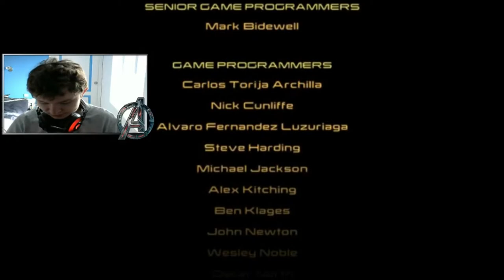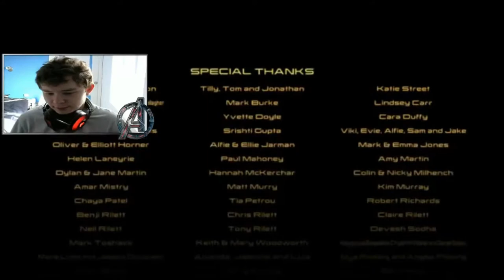Lego Marvel Avengers Fin Tu peux pas faire mieux ?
Bienvenu dans ce let's play du retour sur les jeux lego et aujourd’hui on se fait Marvel Avengers Lego jeu qui repend les deux premiers filme avengers "Avengers et l’ère d'Ultron" Biesur qui dit let's play lego dit 100% mais pas que car en effet j'ai également tous les DLC du coups on les fera également tous et a 100%
sur ses belle paroles je vous souhaite un bon visionnage

une nouvelle page de don est disponible (et oui encore)
tu n'a pas d'argent pas de problème sur cette nouvelle page  vous pouvais regarder des pub (4  toute les heure) qui rapport 0.03euro sans que vous  n'ayez à  déboursé le moindre centime